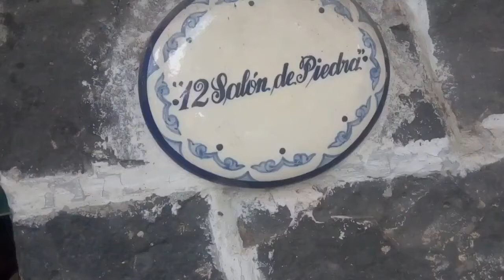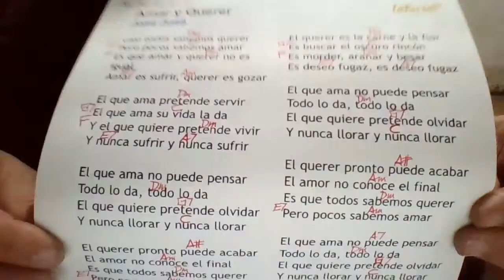AMAR Y QUERER José José COVER